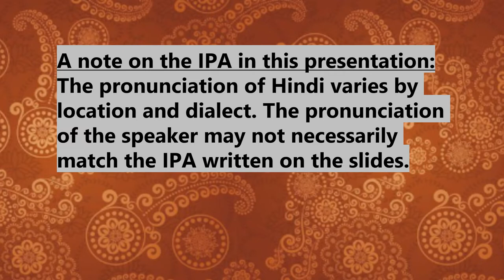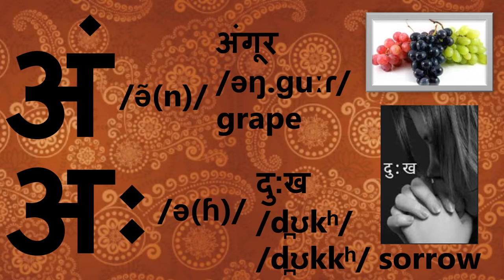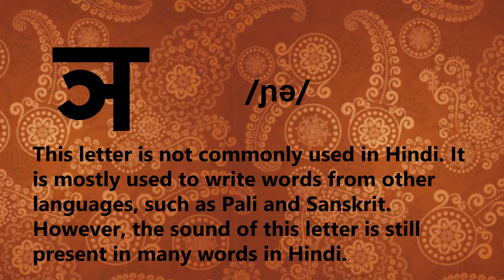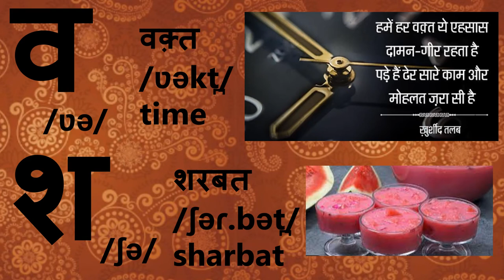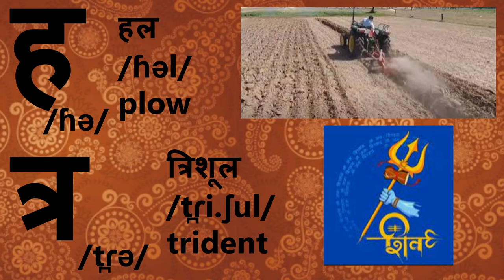Hindi Abugida (Alphabet) Language Lesson हिन्दी, हिंदी देवनागरी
This is a basic lesson on the script used in the Hindi language.
The audio was recorded by a native speaker of Hindi. Note that due to differences in dialect, the IPA will not necessarily match the speaker.

Script:

अ
अनार
आ
आम
इ
इमली
ई
ईख
उ
उल्लू
ऊ
ऊन
ऋ
ऋषि
ए
एक
ऐ
ऐनक
ओ
ओखली
औ
औरत
अं
अंगूर
अः
दु:ख
अँ
अँधेरा
क
कबूतर
ख
खरबूजा
ग
गधा
घ
घर
ङ
मण्डल
च
चमच
छ
छतरी
ज
झंडा
झ
झंडा
ञ
ट
टमाटर
ठ
ठहरना
ड
डिब्बा
ढ
ढक्कन
ण
त्रिकोण
त
तरबूज़
थ
थरमस
द
दवात
ध
धनुष
न
नल
प
पतंग
फ
फल
ब
बत्तख़
भ
भालू
म
मछली
य
यान
र
राजा
ल
लड्डू
व
वक़्त
श
शरबत
ष
षटकोण
स
साथी
ह
हल
त्र
त्रिशूल
ज्ञ
ज्ञान
क्ष
क्षत्रिय
श्र
श्रवण